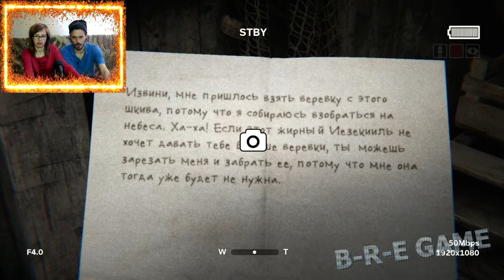▲Outlast 2▲Аутласт 2 прохождение▲СПЕЦЭФФЕКТЫ▲#16